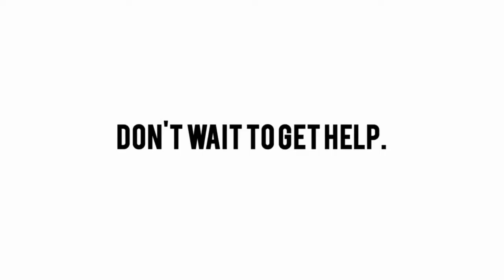PTSD: "Don't Wait To Get Help"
Posttraumatic Stress Disorder (PTSD) is a mental health problem that can occur after someone goes through a traumatic event like war, assault, or disaster. Treatment works. Get help.